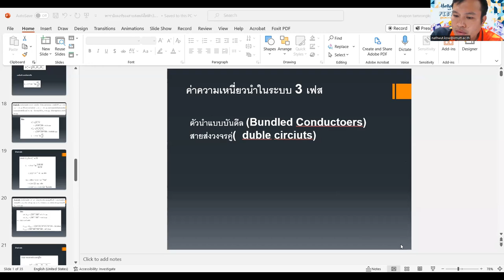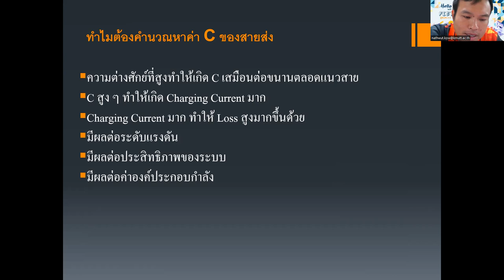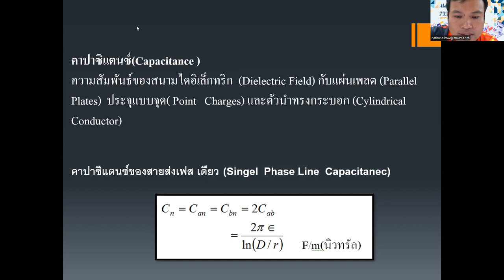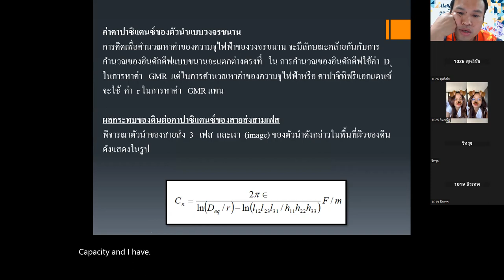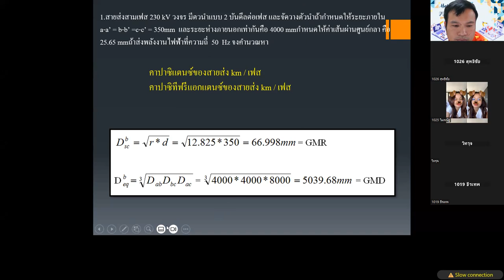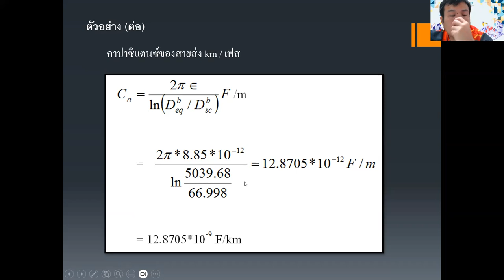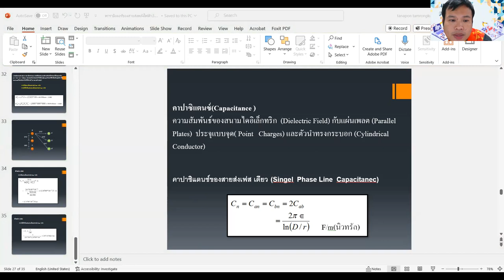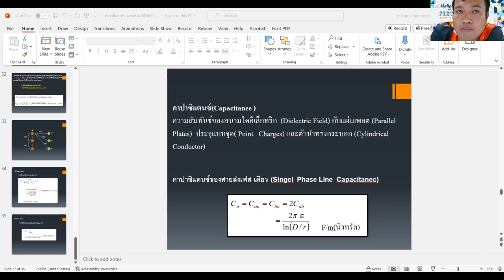พารามิเตอร์ c และแนวข้อสอบ